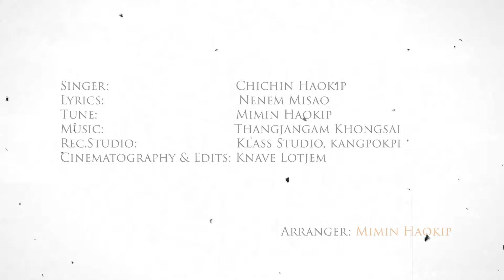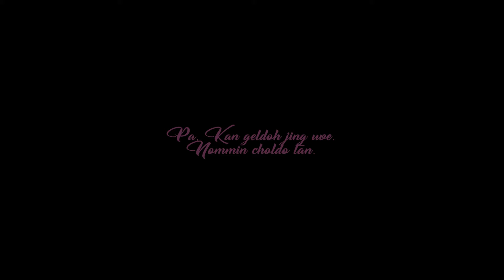S I N G S U N G K H A N K H O//Chichin Haokip //𝘖𝘍𝘍𝘐𝘊𝘐𝘈𝘓 𝘔𝘜𝘚𝘐𝘊 𝘝𝘐𝘋𝘌𝘖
𝘚𝘪𝘯𝘨𝘦𝘳: 𝘊𝘩𝘪𝘤𝘩𝘪𝘯 𝘏𝘢𝘰𝘬𝘪𝘱
𝘓𝘺𝘳𝘪𝘤𝘴: 𝘕𝘦𝘯𝘦𝘮 𝘔𝘪𝘴𝘢𝘰
𝘛𝘶𝘯𝘦: 𝘔𝘪𝘮𝘪𝘯 𝘏𝘢𝘰𝘬𝘪𝘱
𝘙𝘦𝘤. 𝘚𝘵𝘶𝘥𝘪𝘰: 𝘒𝘓𝘈𝘚 𝘚𝘛𝘜𝘋𝘐𝘖, 𝘒𝘢𝘯𝘨𝘱𝘰𝘬𝘱𝘪
𝘊𝘪𝘯𝘦𝘮𝘢𝘵𝘰𝘨𝘳𝘢𝘱𝘩𝘺 & 𝘌𝘥𝘪𝘵𝘴: 𝘒𝘯𝘢𝘷𝘦 𝘓𝘰𝘵𝘫𝘦𝘮.
𝘈𝘳𝘳𝘳𝘢𝘯𝘨𝘦 𝘣𝘺: 𝘔𝘪𝘮𝘪𝘯 𝘏𝘢𝘰𝘬𝘪𝘱.